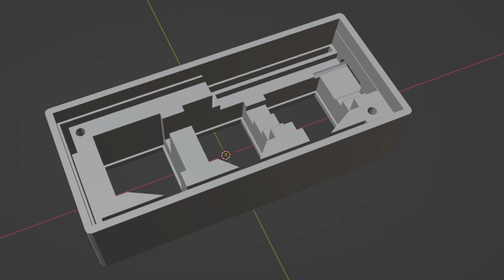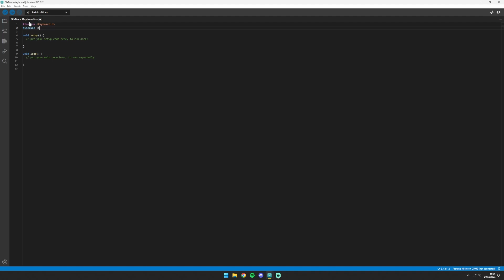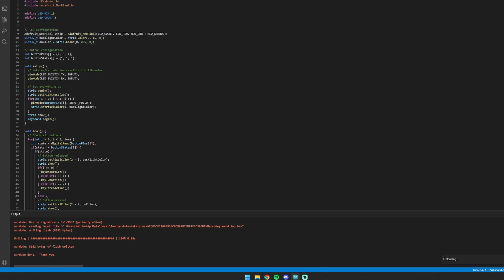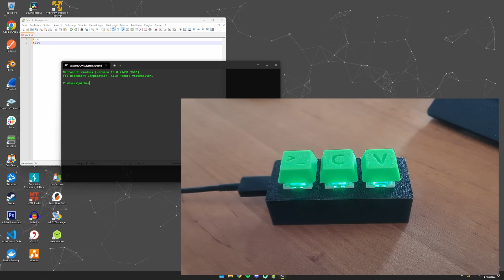Makro Tastatur selbst bauen (2/2) - Keycaps und Programmierung | DIY-Tutorial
In diesem Video, das Teil einer zweiteiligen Serie ist, gebe ich Einblicke in ein eigenes Projekt und zeige dabei, wie man einfach eine eigene Makro-Tastatur bauen kann. Ich hoffe ich kann damit einige von euch inspirieren, euch auch an eigene Projekte zu machen, indem ich Einblicke in mein Vorgehen gebe.

- Cherry MX Keys
- Arduino Pro Micro
- 60LEDs/m Neopixel RGB-Strip
- M2x8 Schrauben

Inhalt:
00:00 Überblick
00:24 Keycaps
01:15 Programmierung
02:46 Test
02:58 Fazit